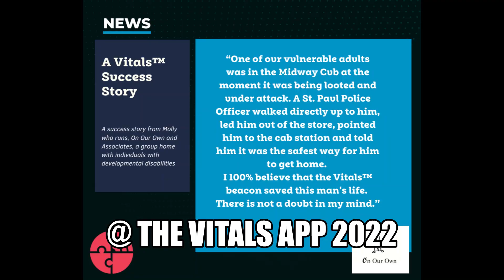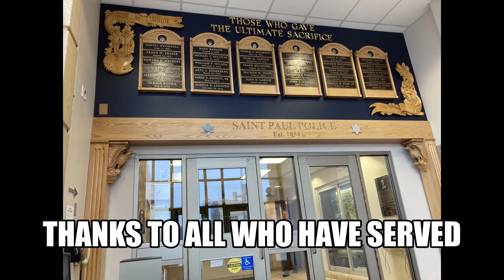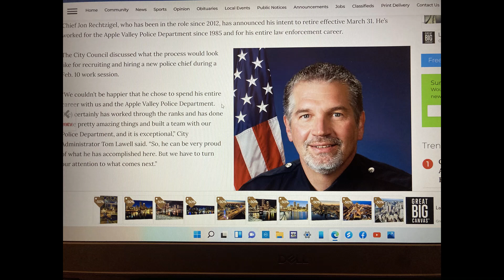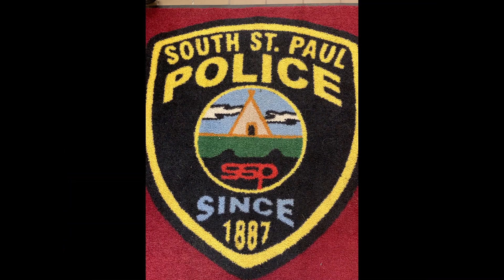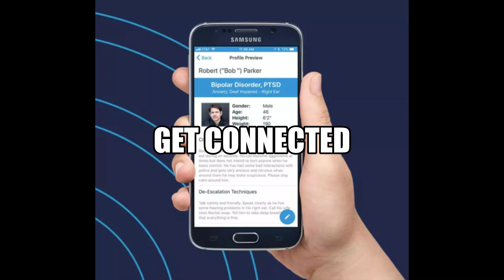Updating "N A M I & Legal Aid" @ St Paul & MPLS Minnesota 2022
NaDay Sings @ Twin Cities
RIP Virginia Lillian La Manna